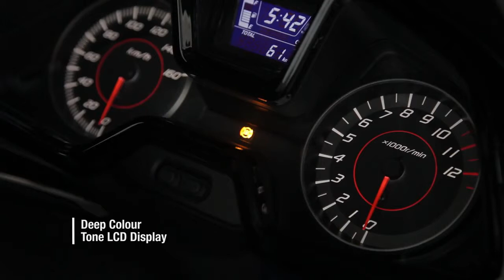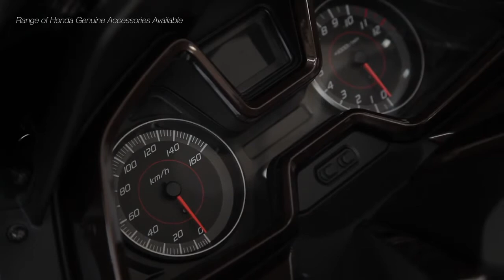Новый Honda Forza 125 (2015)_Характеристики модели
Больше мощности.  Больше стиля. Больше комфорта. Больше технологичности. Новый Forza 125 воплощает все самое захватывающее, что может быть присуще спортивному скутеру.